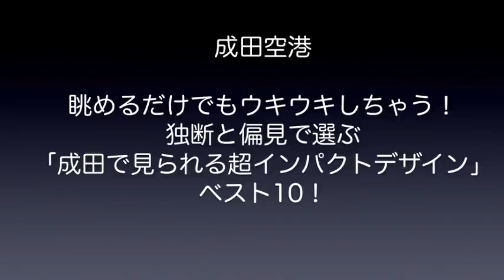【成田空港】こんな時だからこそ明るい気持ちに！独断と偏見で選ぶ、成田の空を彩る飛行機の”美しいデザイン”ベスト10！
せっかく回復の兆しが見え隠れしていたにも関わらず、緊急事態宣言の再発出やビジネストラックの運用停止、さらには世界各国の新た入国制限開始などに伴い、すっかり塞ぎ込んでしまった感のある成田の旅客機たち・・・。行き来しているのは圧倒的に貨物機やカーゴオペレーション（ベリー便）ばかりですし、いよいよ再来月末に迫ってきた夏スケへの改変に対しても、なかなか威勢のいいニュースが聞こえてこず、本当に寂しい状況が続いています。
でも、そんな暗い話ばかりしていても気持ちが盛り上がらないのではないか・・・と思い、今回はガラッと趣向を変えて「明るい、そしてインパクトのある飛行機デザイン」を考えてみることにしました。成田には、世界各国から様々なエアラインの飛行機が訪れていますが、それぞれのエアラインが、その理想や願いを込めて機体にペイントしている様々なデザインの中には、色づかいやデザインの妙によって、本当にインパクトのある、一度見たら忘れられないような魅力的で美しいものが本当に数多く見られます。今回はそれを、Zari-Gチャンネルの独断と偏見でもって「ベスト10」形式に並べ直し、さらには、そうして選出したエアラインの現状についも考えてみることにしました。もちろん、その順位に何か確定的な根拠があるワケでもございませんし、価値観や思い出などによっても、その順位はお一方お一方ごとに大きく変わってくることだとは思いますが、今回の動画はそうした順位の正否を競うものではなく、できますればこの動画をご覧下さいますみなさんにも”自分なりのランキング”を作っていただきまして「ともにそれを付け合わせしながら楽しむ」みたいな感じでご覧いただければ本当に嬉しいなぁ・・・と考えております。
なお、今回の動画に関しましては、基本的にそれぞれのエアラインの”ノーマル塗装”のものを基準とさせていただきましたが、就航状況に関しては、一部に時期不確定チャーターのみのものや、運航再開の見通しがまったく立っていない（下手をするとこのままエアライン自体が消滅してしまうかも知れない）ものも含まれるなど、多少基準が曖昧になっておりますことをご寛恕下さいませ。また、スクートに関するテロップの記載中、「フリートはB8のみ」という表記がございますが、これは旧772からの置き換えがB8のみ・・・ということで、会社全体といたしましては、タイガーエアの買収に伴うA320の保有もございます。どう考えても誤解を招くような稚拙な表現でございました。ホントごめんなさい。